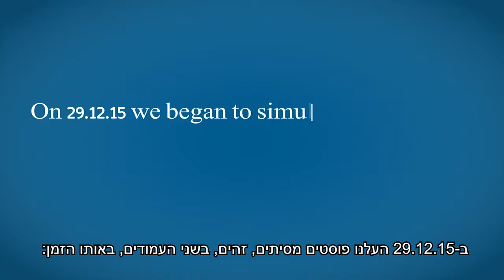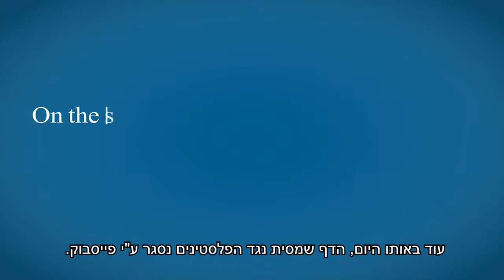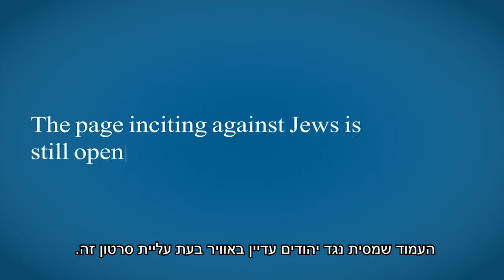A GRANDE EXPERIÊNCIA NO FACEBOOK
A Política do Cancelamento contra Israel